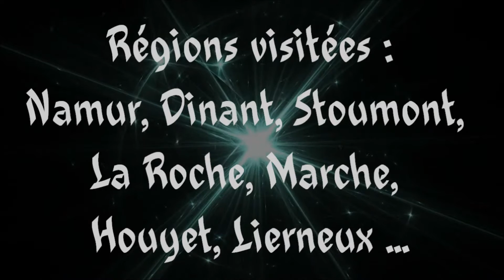RAN#091 CONDROZ & FAMENNE 2014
Rando-Moto.be - dimanche 25 mai 2014.
RAN#091 CONDROZ & FAMENNE.
HAUTE DÉFINITION 1080p.